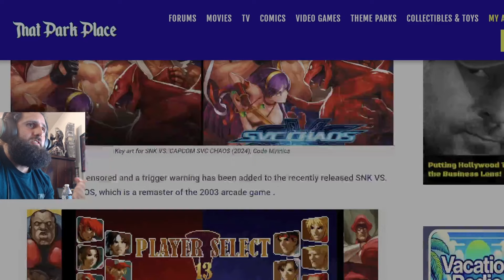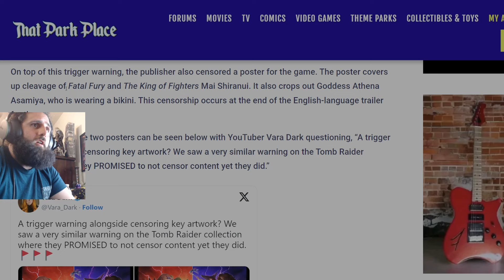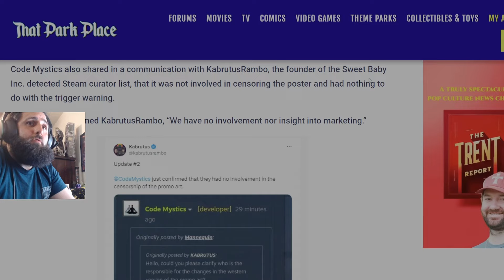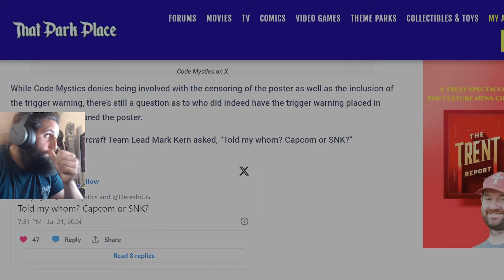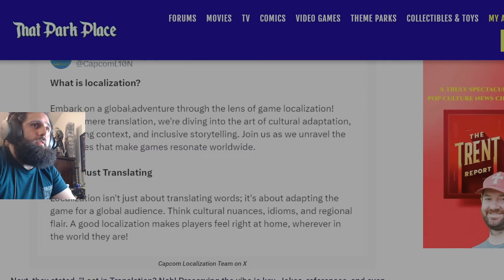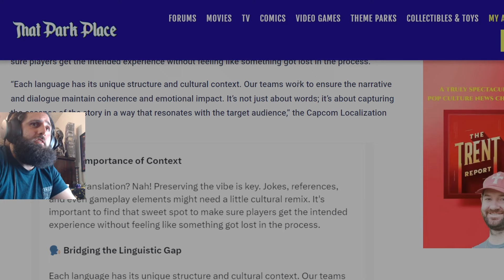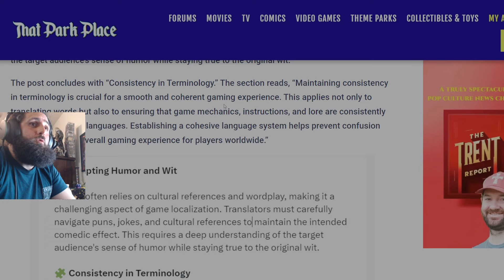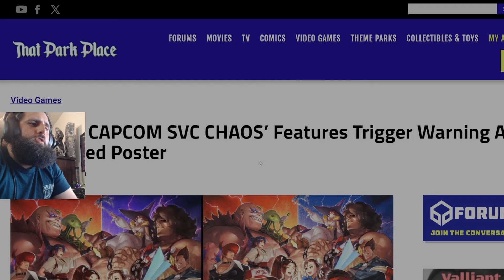SnK vs Capcom CENSORED in the US! | Let's Discuss!